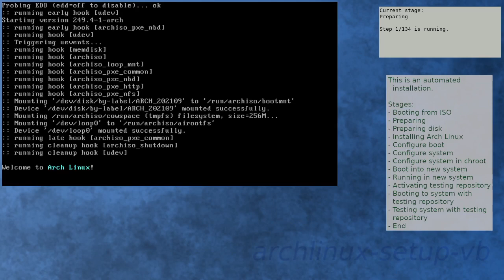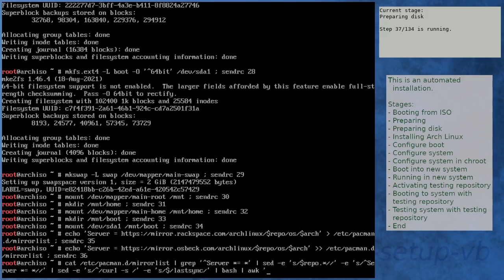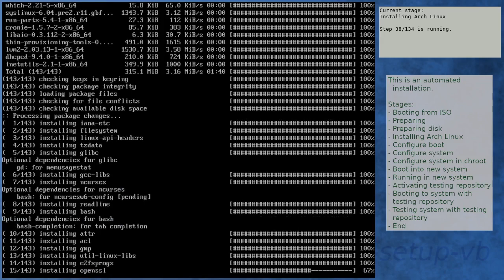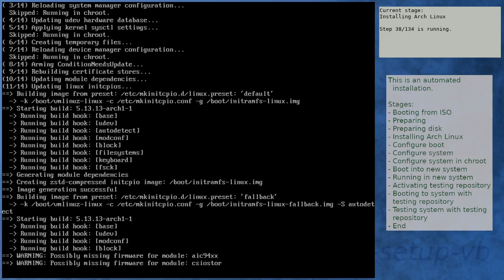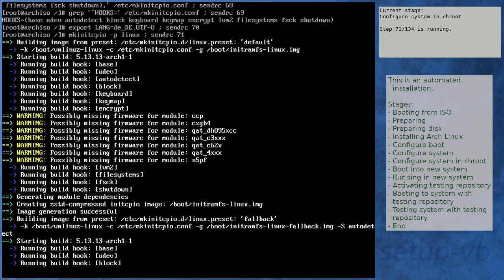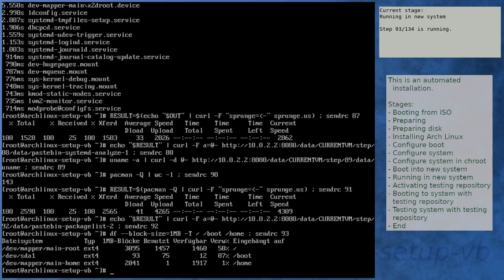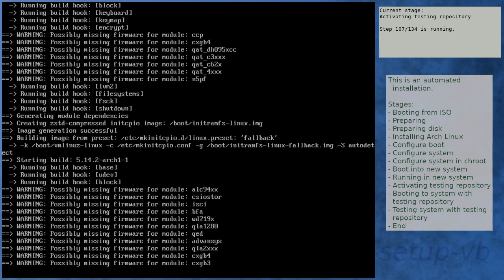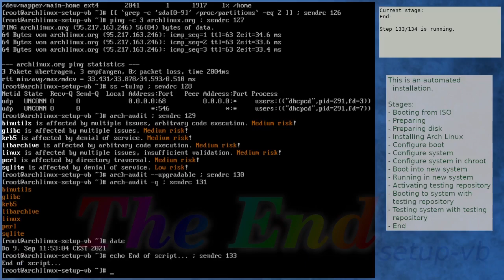Arch Linux installation recording to kernel 5.14.2-arch1-1 (testing)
Summary:
[00:00] Booting from ISO
[01:21] Preparing
[02:27] Preparing disk
[04:23] Installing Arch Linux
[11:42] Configure boot
[12:03] Configure system
[12:55] Configure system in chroot
[16:40] Boot into new system
[18:02] Running in new system
[19:33] Activating testing repository
[23:00] Booting to system with testing repository
[24:12] Testing system with testing repository
[25:33] End

Kernel details:
5.13.13-arch1-1 (ISO)
5.13.13-arch1-1 (after installation)
5.14.2-arch1-1 (after enabling [testing])